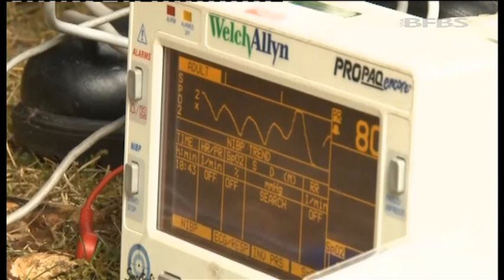Medics Prepare for Deployment to Afghanistan 18.03.14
Soldiers from 1 Medical Regiment have completed a key phase in their preparations for deployment to Afghanistan.

They have been taking part in their Role 1 validation, testing how they treat anything from a simple sprain to serious trauma injuries.

WARNING - Ali Gibson's report contains graphic simulations of injuries.